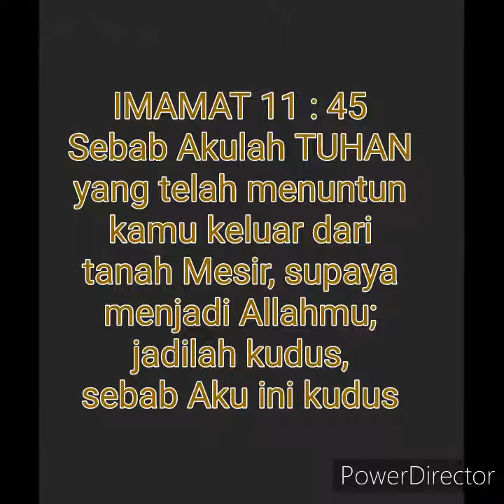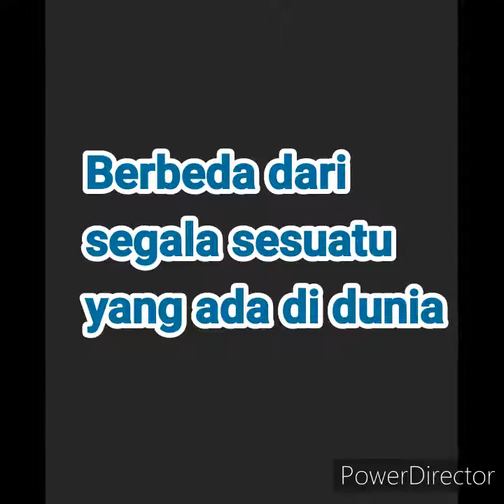Pengajaran & Aktivitas Kelas SM HKBP Bandung Reformanda Kelas Kecil - Minggu, 06 September 2020